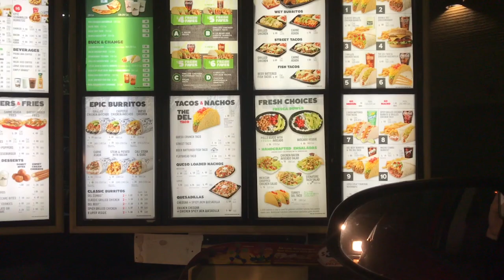VISITING A HAUNTED HOUSE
Hey, guys! HAPPY HALLOWEEN 2018! I wanted to visit a ton of haunted places this year, and finally did. I visited a haunted house this year, so you wouldn't have to! Enjoooooooy! xoxo
-Lyss

You guys are amazing! Let’s keep this family of ours growing!

SNAPCHAT ‣ alyssasarae